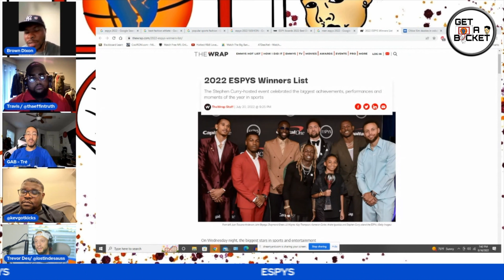Kobe's Fashion | Kobe Bryant | Laker Nation | Laker highlights | Kobe Bryant clothes